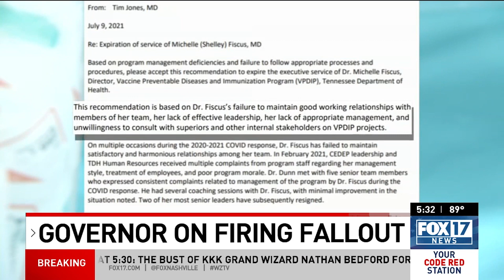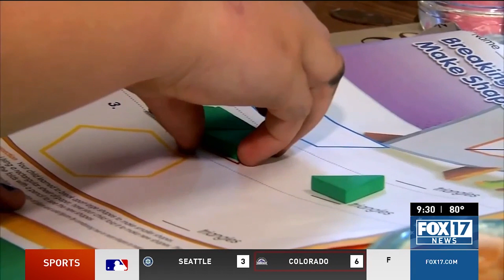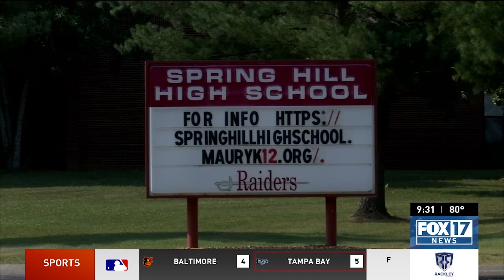Fiscus firing, halting child COVID-19 vaccine outreach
Following the termination of Tennessee's vaccination leader Dr. Fiscus, Governor Bill Lee says he supports personnel changes made at the Department of Health and halting COVID-19 vaccine outreach to minors.

Dr. Fiscus claims she was fired from the Tennessee Department of Health for wanting to encourage teenagers to get vaccinated against COVID-19. Accusations the agency was “targeting” youth in vaccine ads and allowing children to be vaccinated without parental consent under the Mature Minor Doctrine have been a source of hot debate among state lawmakers.

Plus, Lawmakers detail health department meeting regarding kids & vaccine, and School board struggling to accommodate increase in students

00:00 Fiscus firing, halting child COVID-19 vaccine outreach
01:15 Lawmakers detail health department meeting regarding kids & vaccine
03:03 School board struggling to accommodate increase in students